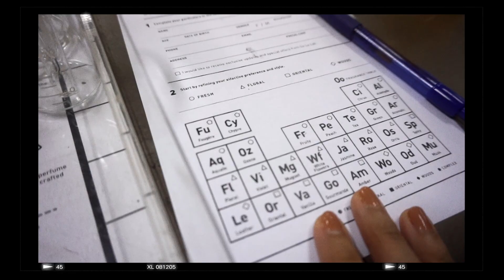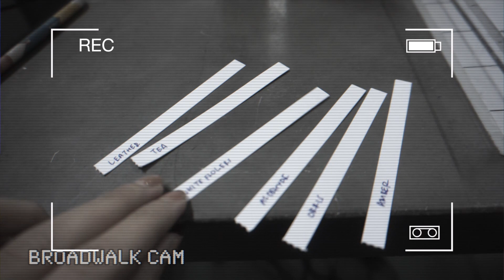Vlog Review #6: Making My Own Perfume | Fragrance Workshop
Hi guys,

Here's a fun one!

I went for a personalization fragrance workshop conducted by local Indie perfume house, Oo La Lab. It was super fun, knowing that I could basically create whatever I wanted with the tools provided by them.

I filmed some bits and talk you through the process because I wanted to share it with y'all! Hope you guys enjoyed it!

xx
H

Address: DELTA HOUSE #02-04 2 Alexandra Road, 159919

Instagram: @thebroadwalk (I'm the most active here)